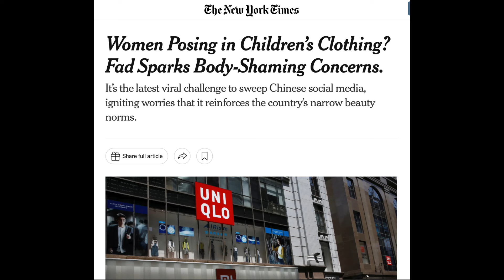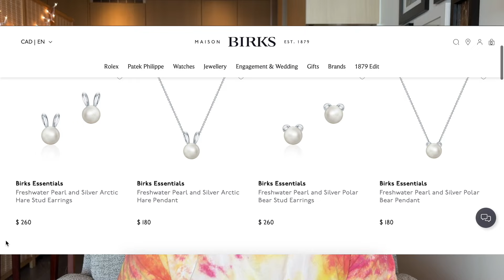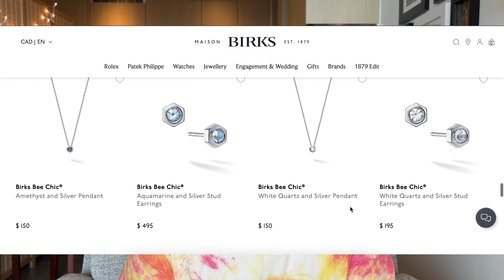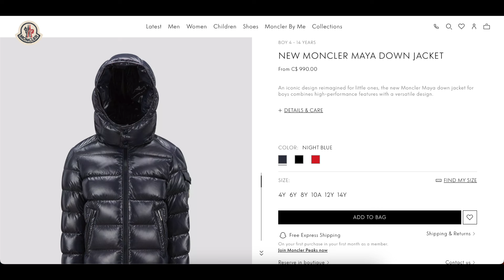Luxury Shopping Hack ✨ Shopping Luxury Kids Apparel (Birks, Versace, D&G, Chloe +)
Hello and Welcome to Anthorpology!

My name is Thor and on this channel, I’m all about mindful consumption, luxury handbags, analytical videos on topics in the fashion industry and looking at making this a safe space for LGBT+ folks who enjoy handbags 💛

In this video, I am talking about my best kept shopping secret; shopping in the kids section! Often designers will make similar items in smaller sizes for their kid clients, but if you're feeling like mummy & me, you can check out cute designs for often less prices! SSENSE has a great kids selection for kids accessories which are mini or sometimes even regular sized versions of their adult counterparts for a fraction of the price! Find some products mentioned below:

- VERSACE Kids Pink Heart Medusa Crossbody Bag
- VERSACE Kids Gold 'La Medusa' Star Crossbody Bag
- VERSACE Kids Blue Heart Medusa Crossbody Bag
- CHLOÉ Kids Blue Printed Denim Backpack
- CHLOÉ Kids Blue Printed Denim Bag
- CHLOÉ Kids Blue Woody Flat Espadrilles
- DOLCE&GABBANA Kids Pink Mini Sicily Bag
- DOLCE&GABBANA Kids White & Yellow Floral Print Mini Sicily Bag
- MISS BLUMARINE Kids Pink Heart Bag

- Declutter Diaries (ep. 4) Selling My Soul on Facebook Marketplace + Chill Week In My Life Vlog

The name of this channel is a mix of my name "Thor" and my major in university, Anthropology. One of my friends nicknamed me it and I thought it was genius, so here we are. As the name suggests, I put an anthropological spin on the topics we talk about!

About Me 🧑🧿
- Vancouver based 🇨🇦
- LGBT 🏳️‍🌈
- Handbag obsessed 👜
- Internationally oriented ✈️